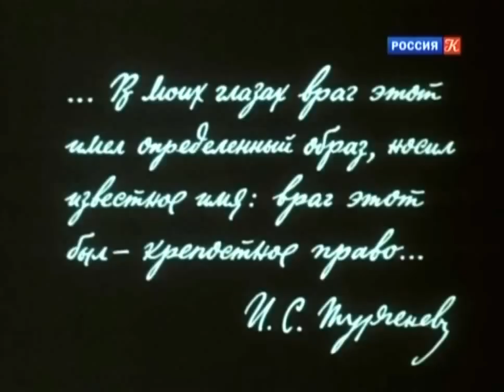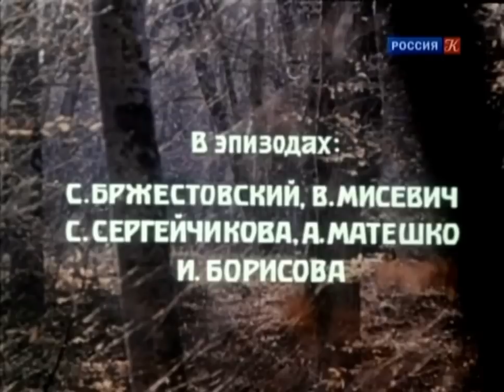Тургенев Бирюк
full move